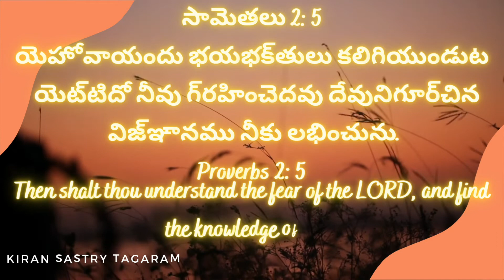అనుదిన వాక్యము daily bible verses